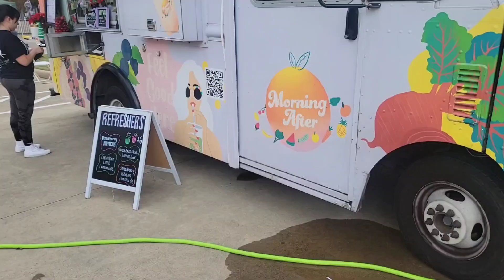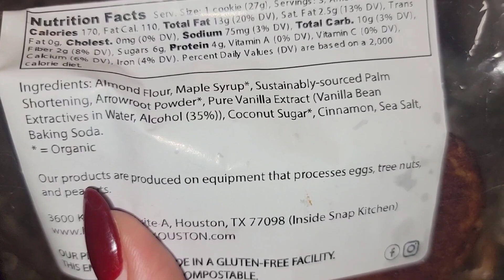Spend The Day With Me & Babe! couple love fun vlogmas #2023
In this video, Babe and I are doing what we do on a Saturday, which is have an adventure and pack in a lot of stuff in one day! I hope you enjoy this video!

IG & TikTok: @thisismebridgett